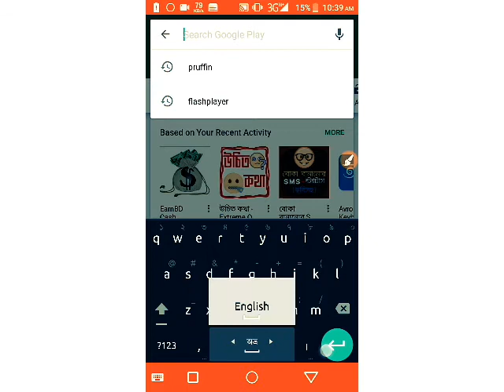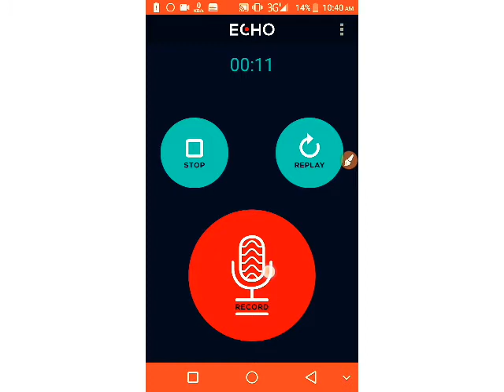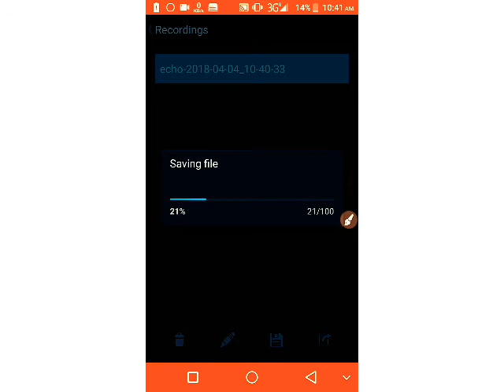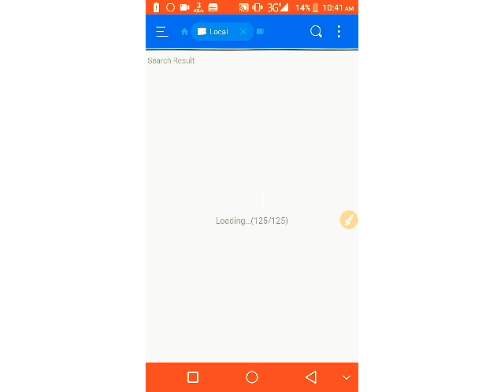এবার নিজেই হয়ে যান কন্ঠ শিল্পি,তাও আবার এক মিনিটে।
✍আমার চ্যানেলে অন্য ভিডিও গুলি দেখতে ক্লিক করুন নিছের লিংকে।
~If you want see more videos in my channel,so you can click under blew the link.